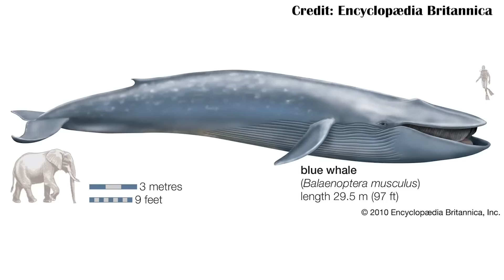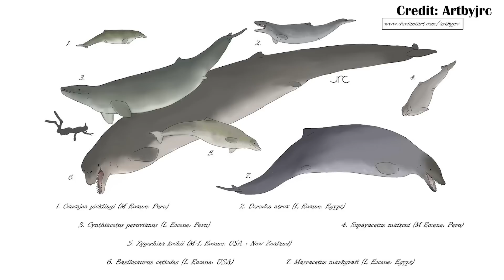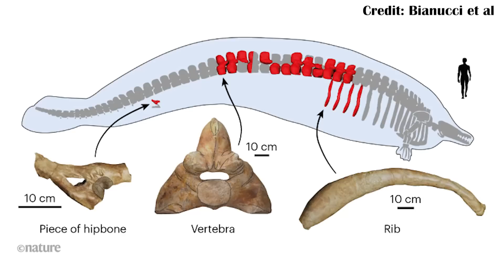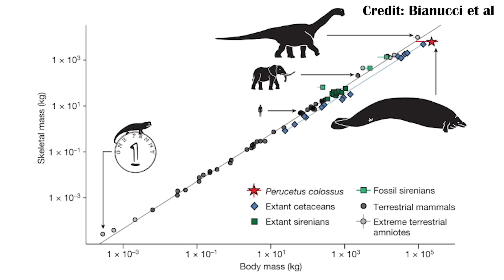Perucetus: the Largest Whale Ever?